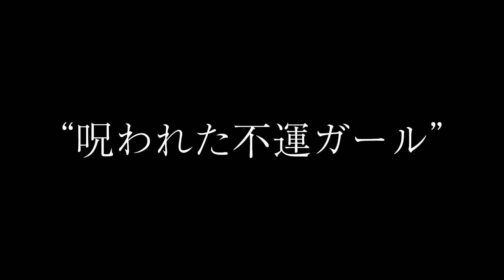バチェラー シーズン２【呪われた不運ガール】倉田 茉美｜バチェラー・ジャパン シーズン２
『バチェラー･ジャパン』待望のシーズン２の参加女性がついに発表。
婚活サバイバル「バチェラー」の番組HPをチェック：

倉田　茉美（くらた　まみ）／27歳
イラストレーター／京都府

‹バチェラー・ジャパンのあらすじ›
『バチェラー･ジャパン』とは、Amazonプライム・ビデオ製作の恋愛リアリティ番組。シーズン２では女性20名が終結し、1名の独身男性（バチェラー）と国内・海外でゴージャスなデートに出かけます。時には笑い、時には涙しながら女性たちが激しいバトルをすることも。最高にドラマチックな恋愛の後、最終話で見事バチェラーに選ばれた女性には、バチェラーから結婚を前提とした交際の申し込みが行われます。

今すぐシーズン１を視聴（第1話＆２話は無料配信中）：

プライム会員になればプライム・ビデオが見放題！